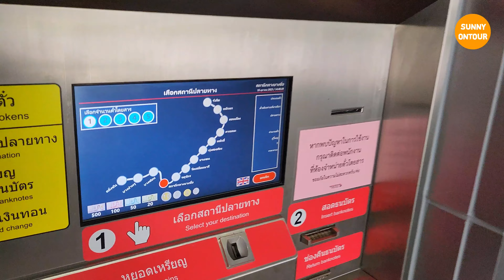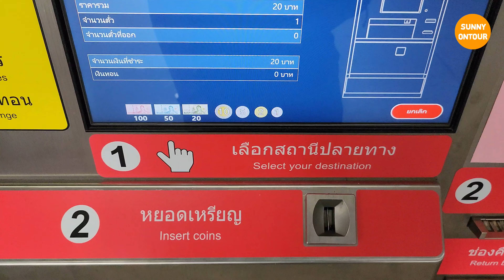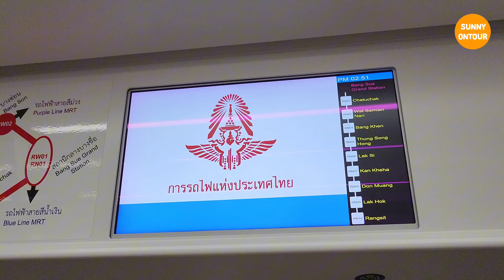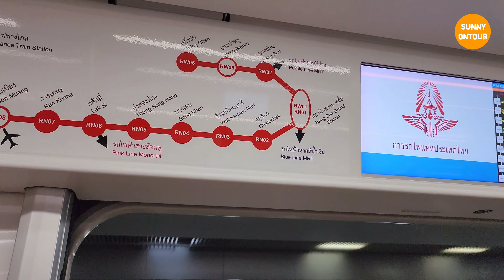รีวิวเดินทาง | รถไฟฟ้าสายสีแดง 20 บาท!! จากสถานีรถไฟ​กรุงเทพ​อภิวัฒน์​ - ห้างฟิวเจอร์พาร์ค​รังสิต​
นั่งรถไฟฟ้าสีแดง 20 บาท!! จากสถานีรถไฟ​กรุงเทพ​อภิวัฒน์​ ไปฟิวเจอร์พาร์ค​รังสิต​ | Sunny​ ontour